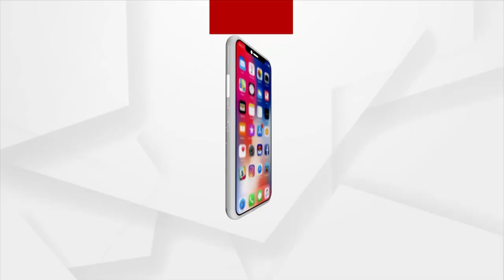କମିଲା ବର୍ଷା ବଢିଲା ଦୁର୍ଦ୍ଦଶା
ଲଗାଣ ବର୍ଷାରେ ଓଡିଶା ବେହାଲ ! ଖୋର୍ଦ୍ଦା ଜିଲା ଜଟଣୀରେ ଦେଖିବାକୁ ମିଳିଛି କୃତ୍ରିମ ବନ୍ୟା ପରିସ୍ଥିତି ! ପ୍ରବଳ ବର୍ଷା ହେବା ଫଳରେ ରାସ୍ତା ଘାଟ ବୁଡିଯାଇଥିବା ଦେଖାଯାଇଛି